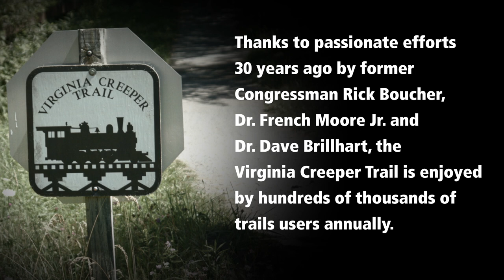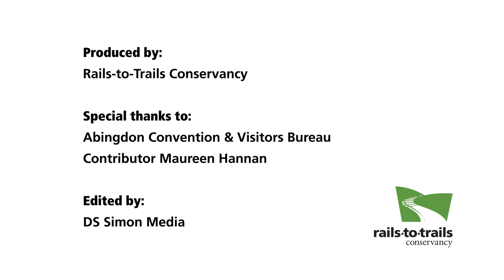Virginia Creeper Trail: Appalachian Engine | 2017 Green Issue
Thirty years ago at its inception, it ignited fierce opposition from neighboring landowners. Now, the Virginia Creeper Trail is an economic boon for the sleepy Southern towns of Abingdon and Damascus, bringing in hundreds of thousands of visitors and generating tens-of-millions of dollars per year in tourism revenues.

Special thanks to:
Abingdon Convention & Visitors Bureau
Contributor Maureen Hannan